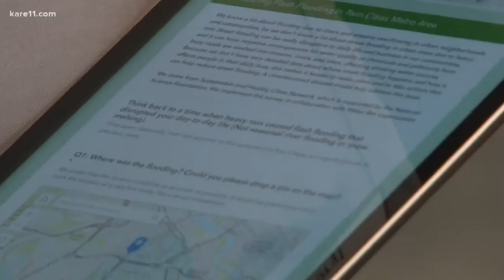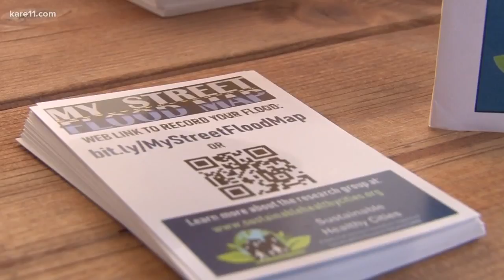Researchers survey fairgoers about street flooding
The researchers behind the project say while there's plenty of data on flooding from rivers, that's not the case for street flooding.